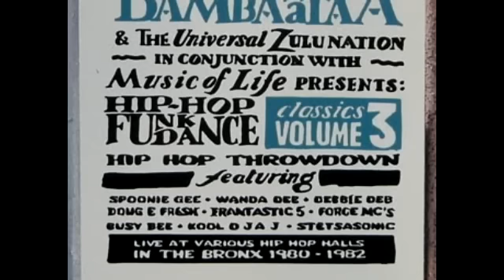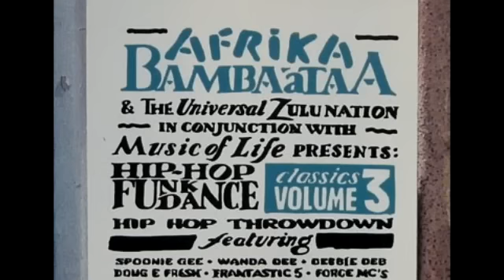(8/8) Live at various Hip Hop Halls in the Bronx 1980-1982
Afrika Bambaataa & The Universal Zulu Nation In Conjunction With Music Of Life Presents Hip Hop Funk Dance Classics Volume 3  ( Rare Vinyl )
SIDE 1  Hip Hop Throwdown 25:03
Featuring - Busy Bee , Debbie Deb , Force MC's , Spoonie Gee
SIDE 2  Hip Hop Throwdown 25:04
Featuring - Kool DJ AJ , Doug E Fresh , Fantastic 5 , Stetsasonic
Description: Live at various Hip Hop Halls in the Bronx 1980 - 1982
This thing is real dopeness